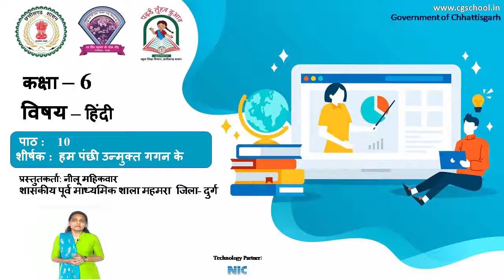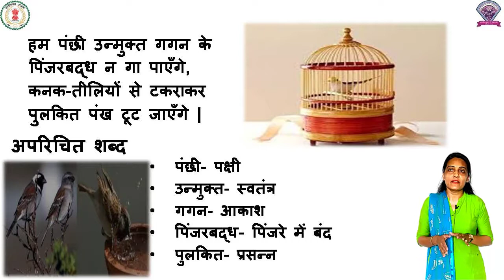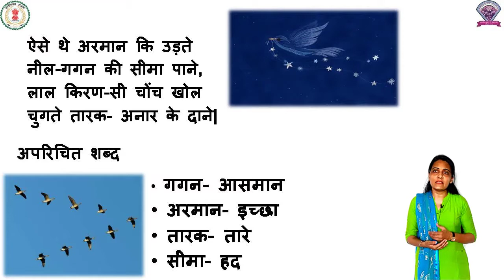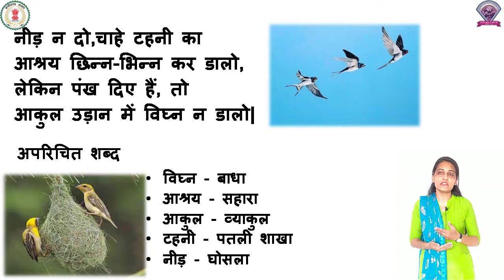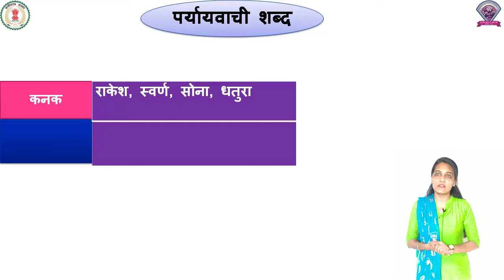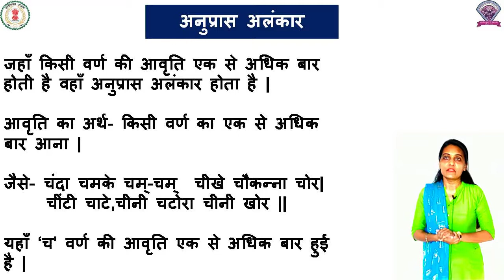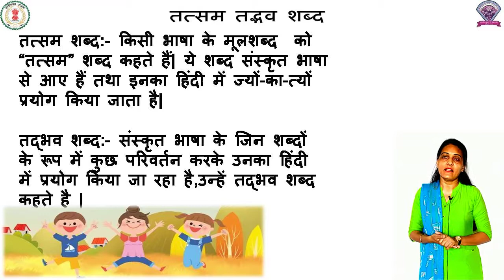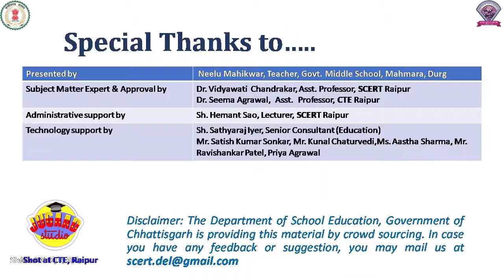कक्षा - 6 हिंदी पाठ -10 हम पंछी उन्मुक्त गगन के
कक्षा - 6
विषय - हिंदी
पाठ -10
 पाठ का नाम - हम  पंछी उन्मुक्त गगन के